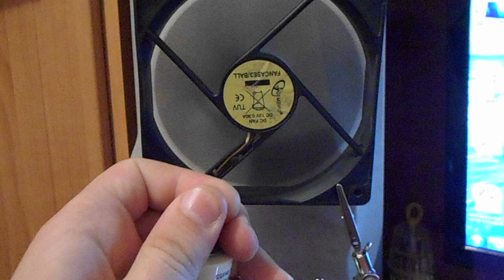Жарко? Вентилятор и третья рука в помощь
Прикупил себе "третью руку" и сразу же пригодилась. Последним временем у нас довольно таки жарко, так что приходиться как-то выкручиваться.
Использовать аккумулятор от бесперебойника очень удобно, правда нужно следить чтобы не был глубокий разряд аккумулятора(разряд ниже 10 В).
В моём случае аккумулятора не жалко, так как он заряжается только до 10 В, иными словами это уже почти дохлый.
Вентилятор от блока питания компьютера на 12 В.